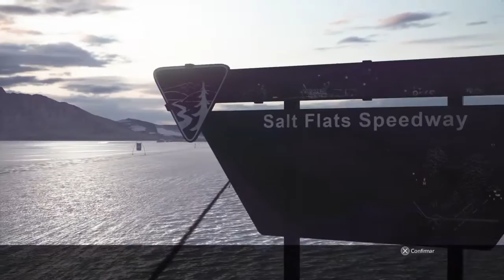Ride | PS4 | Prueba de Aceleración | Ducati 998R 2002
Muy buenas Zombies aqui os dejamos otro evento en Ride para ps4, esta vez es una prueba de aceleración en nuestra Ducati 998R 2002, solo tenemos que acelerar a tope y ganar a los 3 rivales en las 3 rondas, esperemos que os guste!! Saludos!!